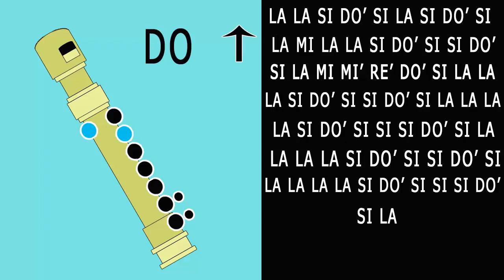Tumbas por aquí Tumbas por alla - Fácil - Flauta Tutorial - Notas Musicales